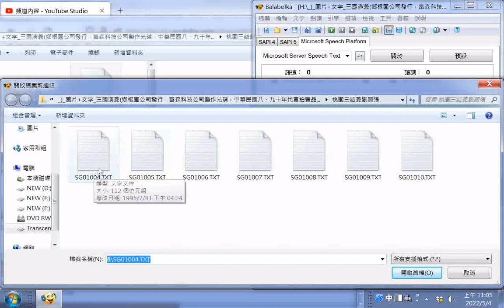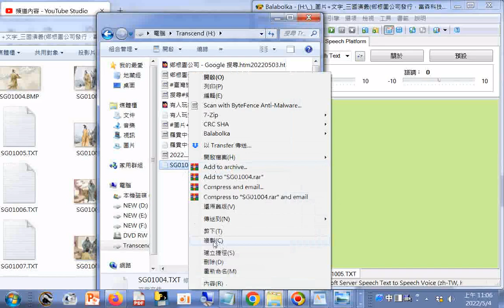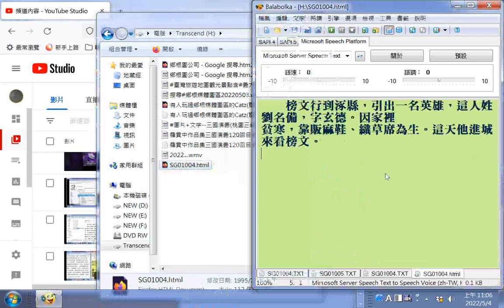20220504最新發現#Balabolka(電腦報讀程式，能中英文混讀)進階教學拖曳文字檔進入視窗要用網頁檔例子--三國演義桃園三結義SG01004.html..